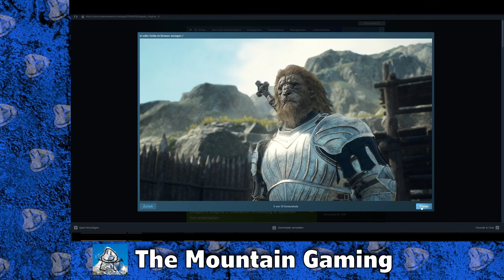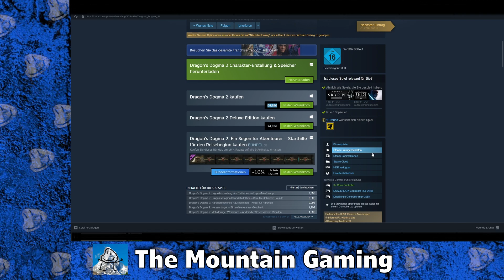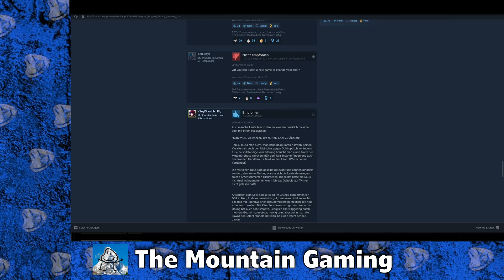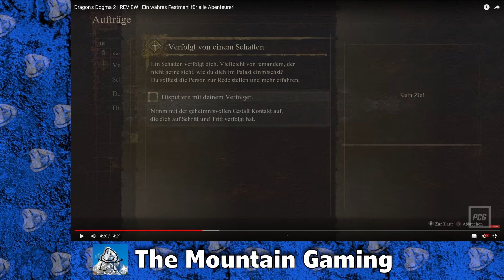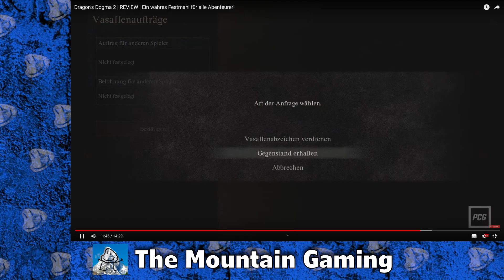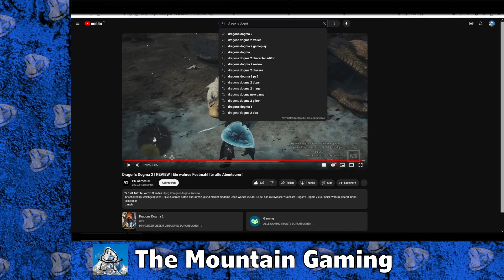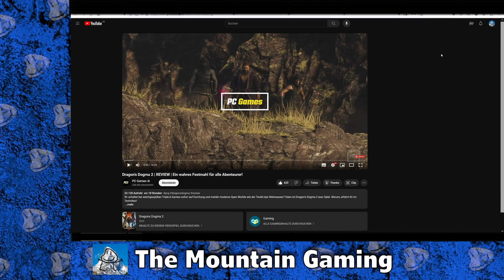Dragon's Dogma 2 - PC Gamers Review REACTION!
Mit Dragons Dogma 2 ist ein neues adventure Spiel erschienen, dass die Herzen schneller schlagen lässt. Ich habe den ersten Teil nicht gespielt und bin darauf gespannt, was der zweite Teil zu bieten hat.
Viel Spaß!